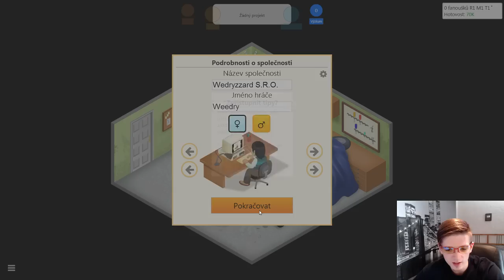Game Dev Tycoon - Ep. 1 - Firma na Ego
Merch WEDRYHO MERCH League of Wedry - The dream! :D

Kupujte hry levněji! :)
Díky za zhlédnutí, cením si vaší podpory! :)
Pokud se vám video líbilo, zanechte "Líbí se mi", protože mě to podpoří v tvorbě dalších videí :)

Než položíte dotaz, přečtěte si prosím FAQ na mém YouTube kanálu
Hra se dá koupit na Steamu za nějaké ty chechtáky :)